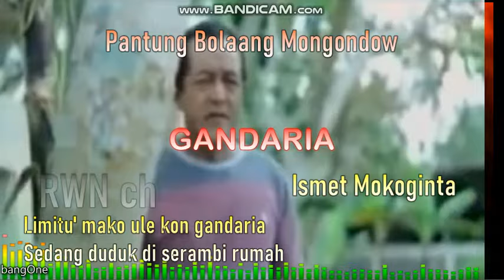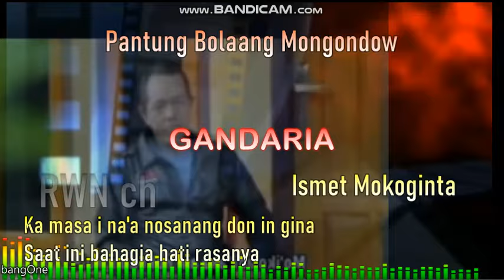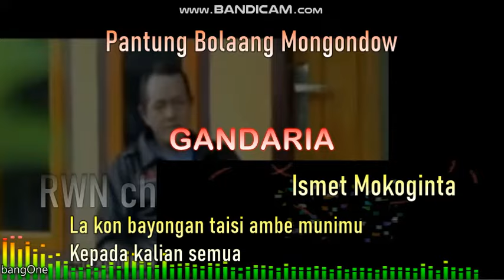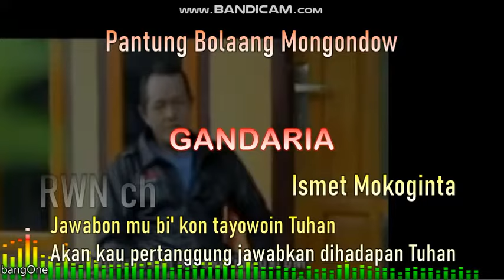Ismet Mokoginta ~ Gandaria